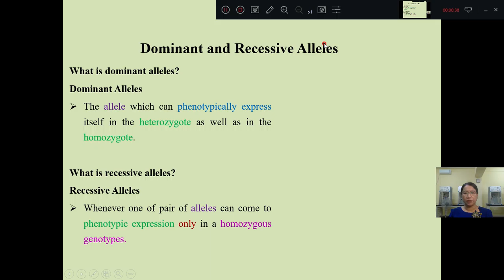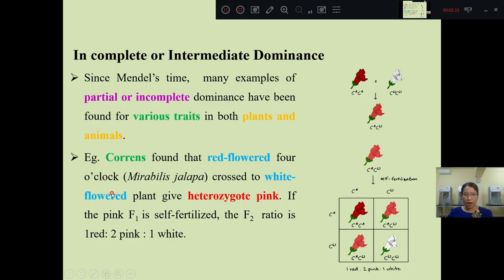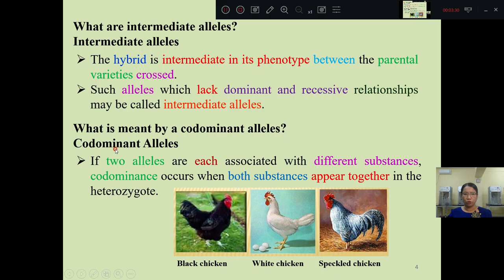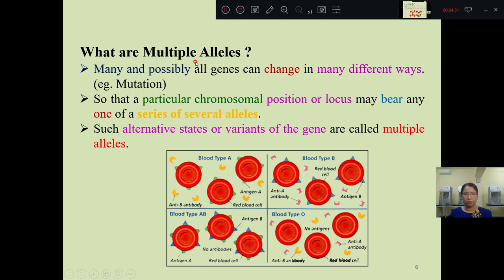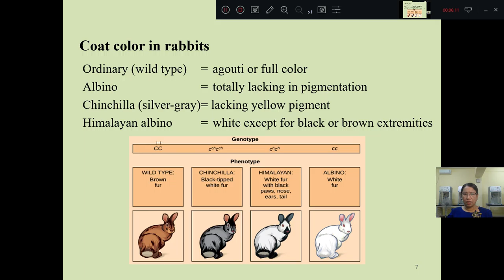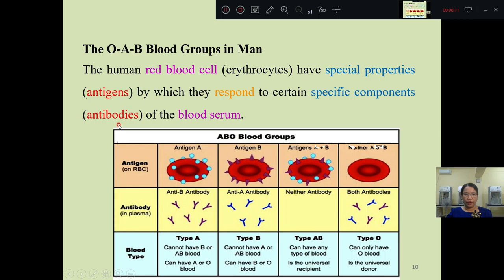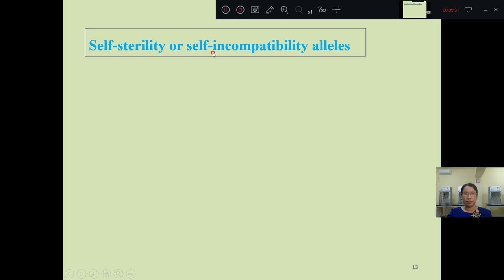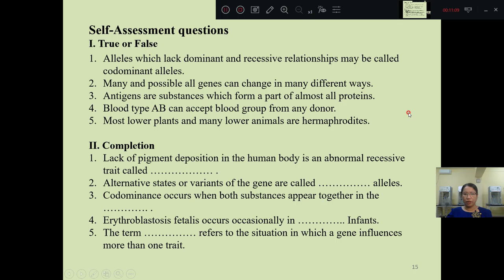[Bot 2103:Genetic I] Allelic Relationship and Pleiotropism by Dr Than Than Soe